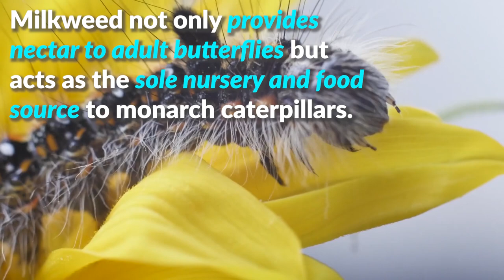Help Plant Milkweed to Save Monarch Butterflies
Monarch butterflies need milkweed to survive, but both are rapidly declining. Help us plant native milkweed seeds and save the beautiful butterflies.